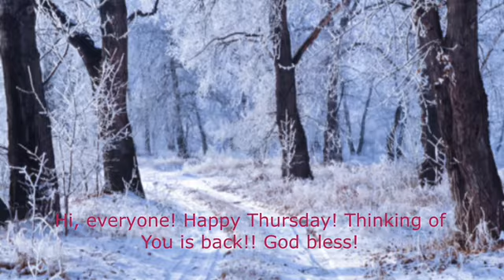February 25, 2021 Thinking Of You Thursday with Rev Liz Hounshell, Pastor, Zebulon UMC, Zebulon NC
Weekly Video Devotion